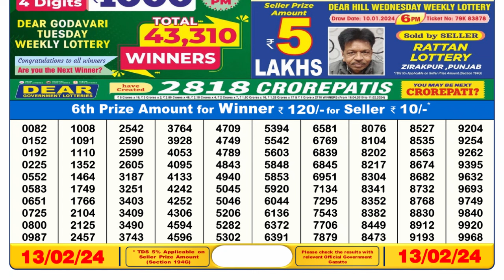🔴Dear Lottery Sambad Live 6pm today 13.02.24 Nagaland State Lottery Result